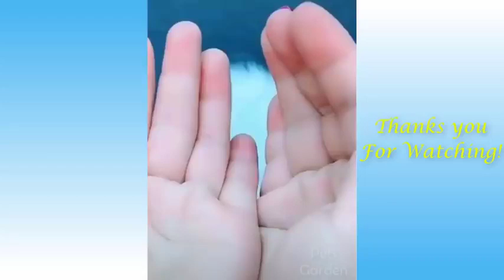Funny and Cute Cat's Life l dancers smiley cat l Cats and Owners are the best friends Videos